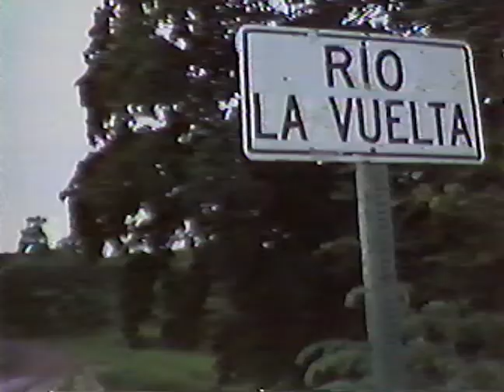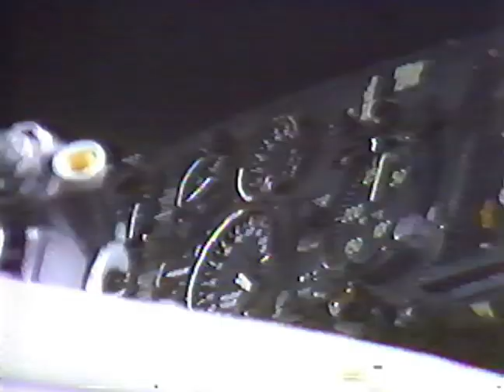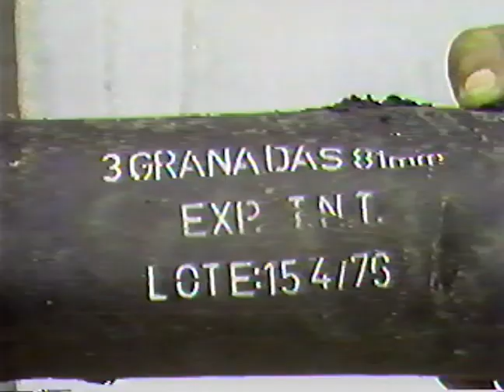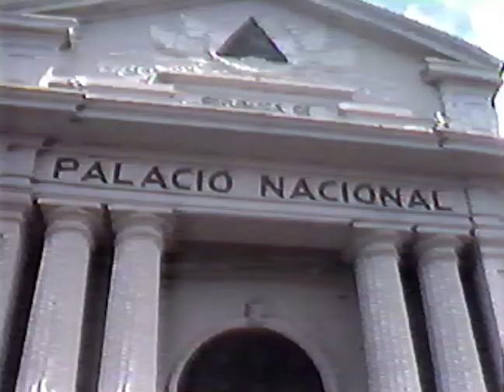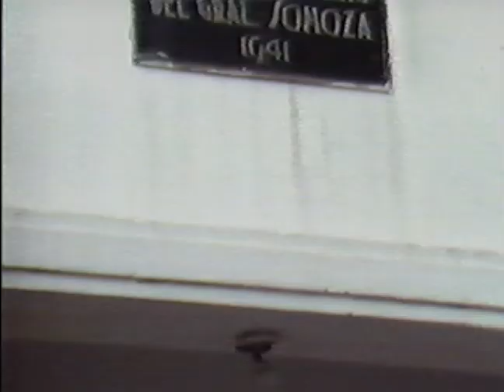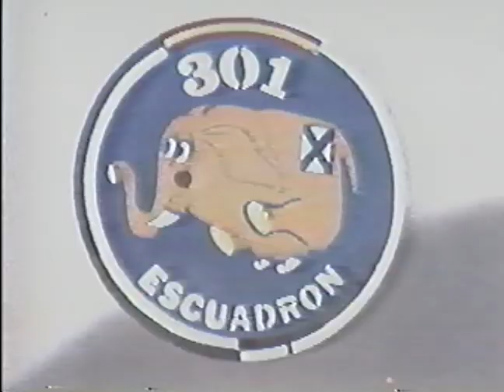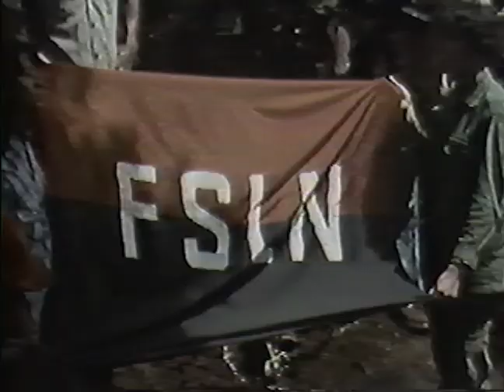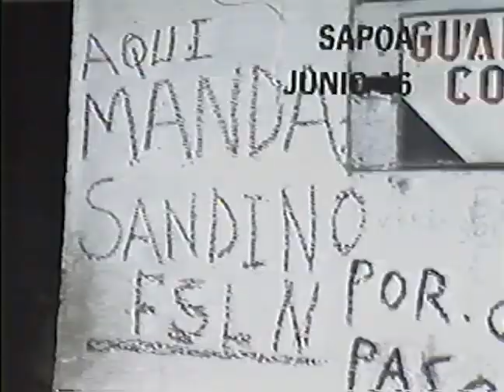Revolución Sandinista (Documentales Canal 13 México)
1.- Documental de la Revolución Sandinista realizado por el canal 13 de televisión mexicana, XHDF, noticiero "7 días".

2.- Especial La Ofensiva Final,  Noticias y Eventos Especiales Canal 13.